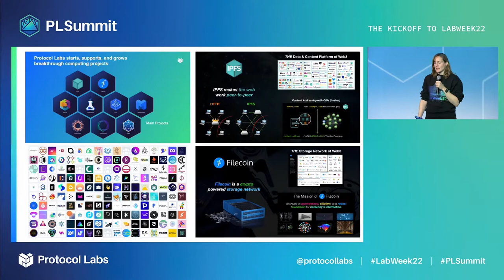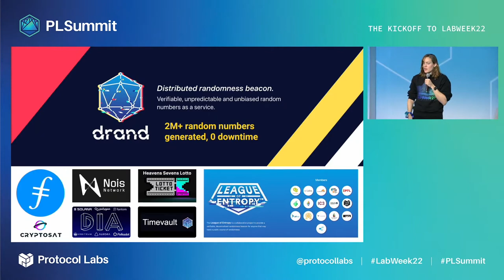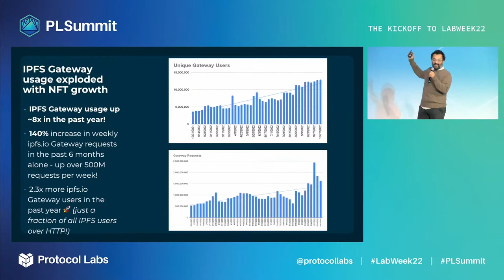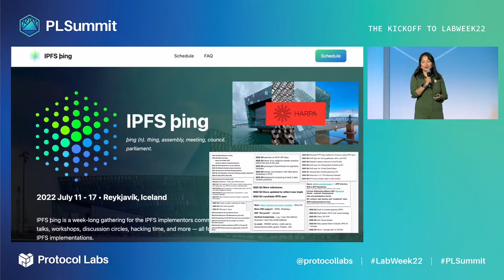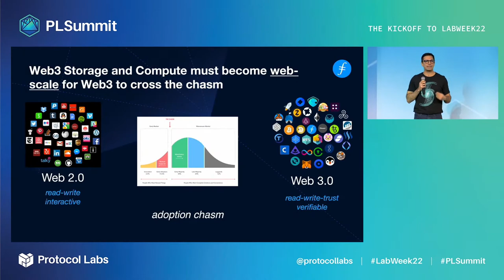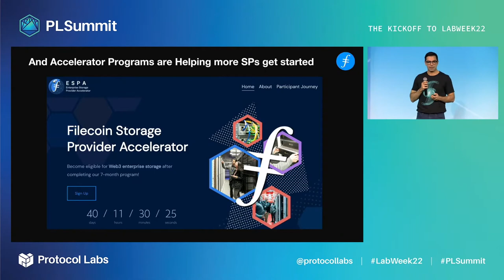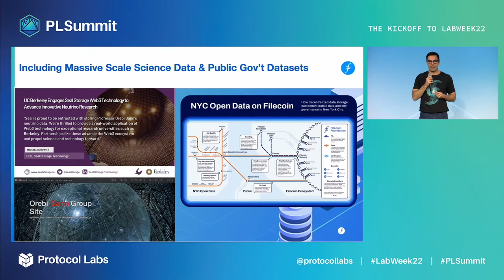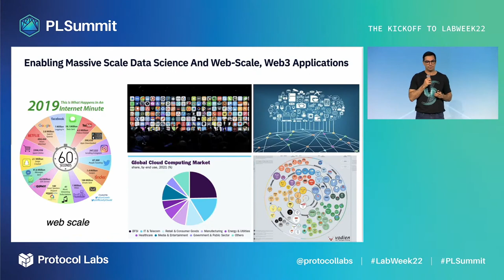Protocol Labs – Impact | IPFS & Filecoin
IPFS is A peer-to-peer hypermedia protocol designed to preserve and grow humanity's knowledge by making the web upgradeable, resilient, and more open.

Filecoin is a decentralized storage network designed to store humanity’s most important information.